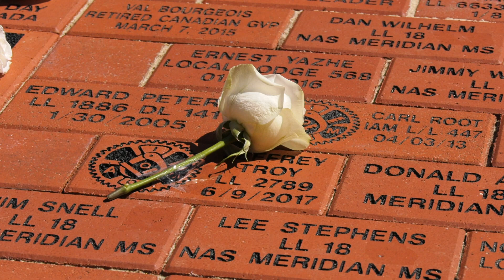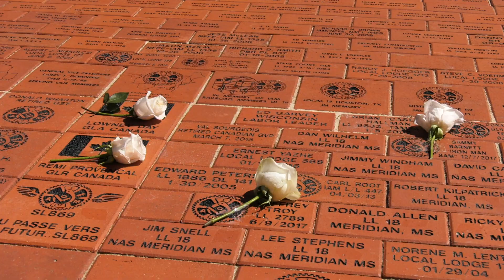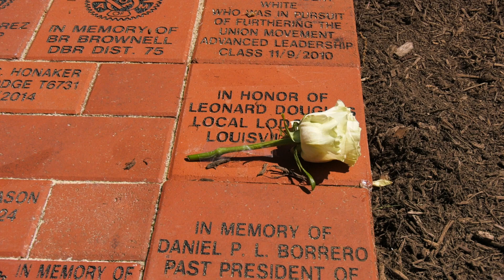Fight for the Living, Mourn the Dead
April 28th is Workers' Memorial Day.  It's a time to remember and honor the men and women who have lost their lives on the job.  This ceremony takes place every year at the William W. Winpisinger Center in Hollywood, Maryland.